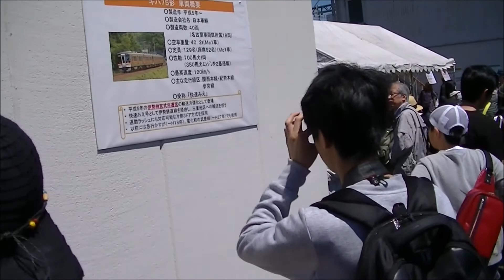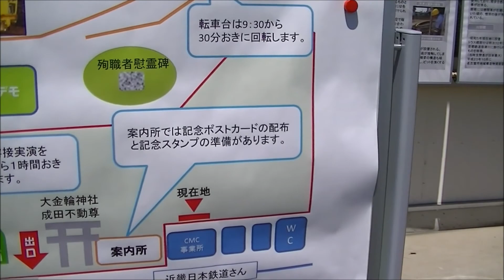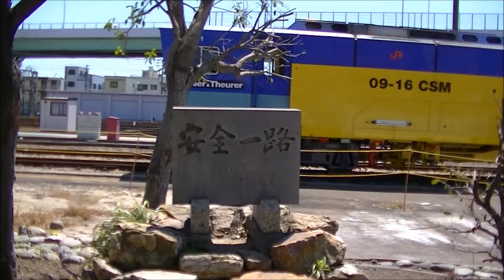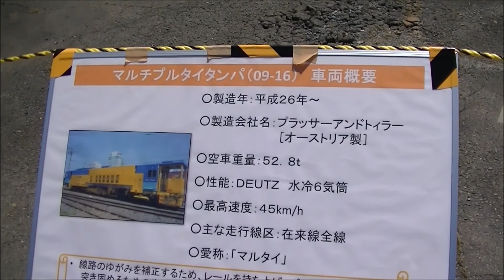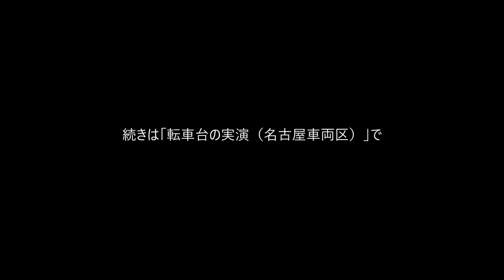【JR東海発足30周年】名古屋車両区【さわやかウォーキング】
JR東海発足30周年を記念して行われたさわやかウォーキング「みんな集まれ　列車とバスの夢の共演ウォーキング!!」の見学ポイントの名古屋車両区の様子を撮影してみました。

普段はなかなか目にすることがない車両区とあってかこのコースの中では人気があって家族連れやマニアの方で賑わっていました。

また07:20辺りの人だかりは「レール溶接作業実演」だったと思われます。

また、転車台の実演もありましたがその動画は「転車台の実演（名古屋車両区）」として紹介させていただきます。